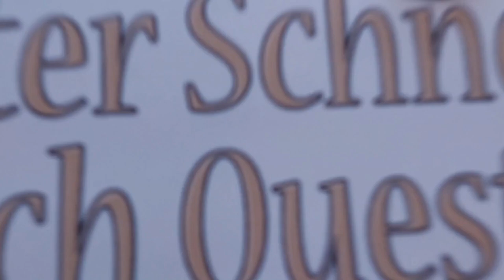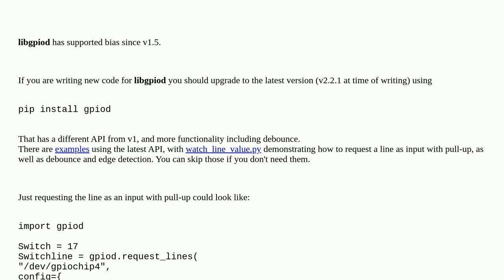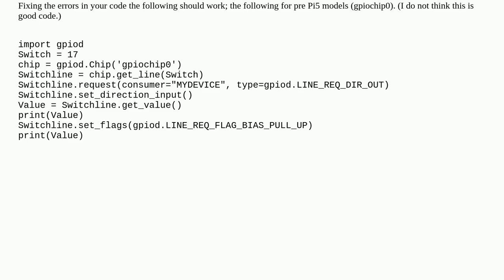Raspberrypi: Internal pull up resistor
Internal pull up resistor

A special thanks goes out to the community

  pi-5 libgpiod gpio